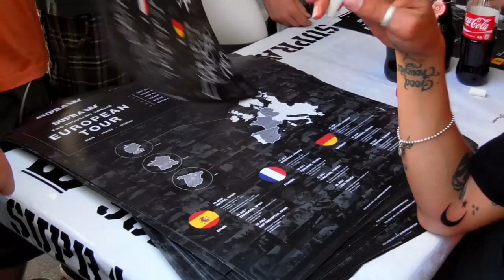Supra Tour Germany 2012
Late July 2012 Route One headed out to Stuttgart, Germany to catch up with the SUPRA European 2012 Summer Tour and hang with Lizard King, Terry Kennedy, Tom Penny, Erik Ellington, Stevie Williams, Lucien Clarke, Boo Johnson, Kevin Romar, Spencer Hamilton, Furby and Keelen Dadd.